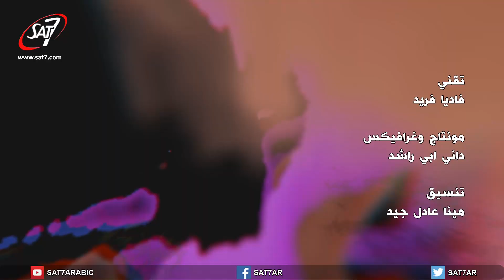نساء وحروب (٣) الحلقة ٥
Women and Wars S03

Testimonies of women traumatised by the conflicts of the Middle East and the lessons they learned in the difficult times.

SAT-7